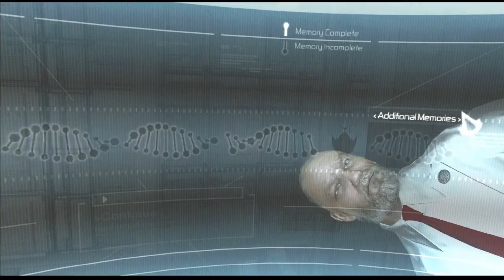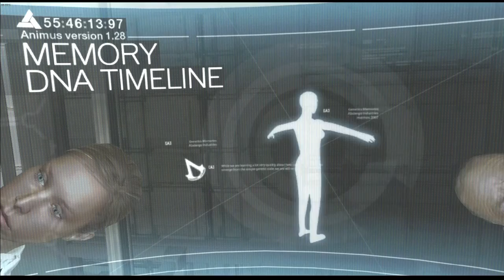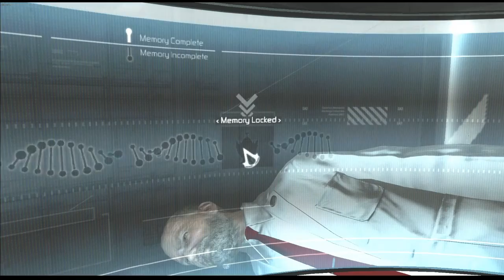ROAD TO VALHALLA Demon Plays Assassin's Creed CLASSIC Part 1 (NO COMMENTARY)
Assassin's Creed is an action-adventure video game developed by Ubisoft Montreal and published by Ubisoft. It is the first installment in the Assassin's Creed series. The game was released for PlayStation 3 and Xbox 360 in November 2007 and was made available on Microsoft Windows in April 2008. Also, the game can be played on Xbox One consoles via backward compatibility. The plot is set in a fictional history of real-world events and follows the centuries-old struggle between the Assassins, who fight for peace with free will, and the Templars, who desire peace through control. The game primarily takes place during the Third Crusade in the Holy Land in 1191, with the plot revolving around the Secret Order of Assassins, based upon the Hashshashin sect. The player is, in reality, playing as a modern-day man named Desmond Miles, who, through the use of a machine named the "Animus", is allowed the viewing and controlling of the protagonist's genetic memories of his ancestors, in this case, Altaïr Ibn-La'Ahad, a member of the Assassins.